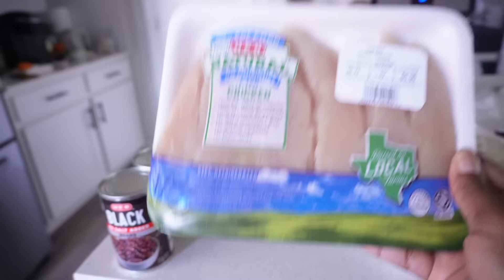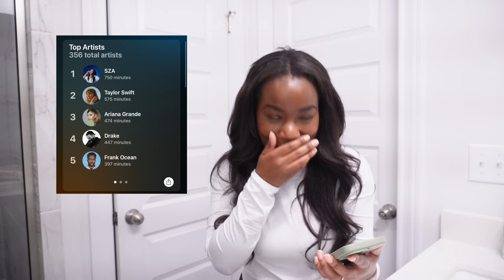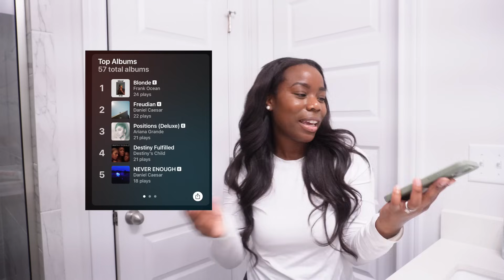5am morning routine ☀️ *healthy, productive morning habits* 💻 what i eat in a day to lose weight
Welcome to my 5am morning routine! I'm also sharing with you what I eat in a day to lose weight! I've been working towards building healthy, productive morning habits to help me stay on track - let me know if this motivates you below

Flare leggings
White top
Grey tank
Lululemon Belt Bag

Chicken recipe:
1. Cut 1/2 onion, 1/2 red bell pepper, 1 jalepeno
2. Cut 1 lb of chicken, season with olive oil and chicken rub.
3. In a pot with olive oil, sautee onion & peppers for about 1-2 minutes on medium heat.
4. Add chicken to pot and sear for 5-7 minutes.
5. Add about 1/4 cup of chicken broth to pot.
6. Add two tablespoons of tomatoe paste (I substituted with pesto in today’s video).
7. Add additional seasoning (optional step).
8. Cover pot until chicken broth reduces.

00:00